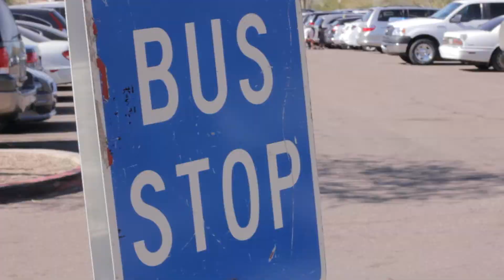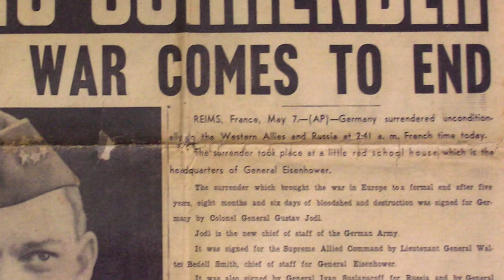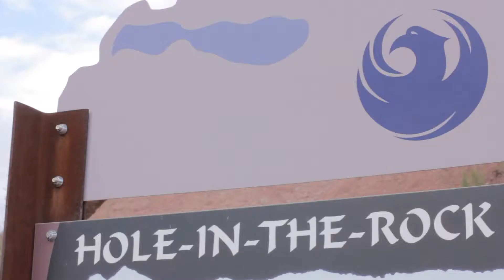Documentary - A Brief History of Papago Park